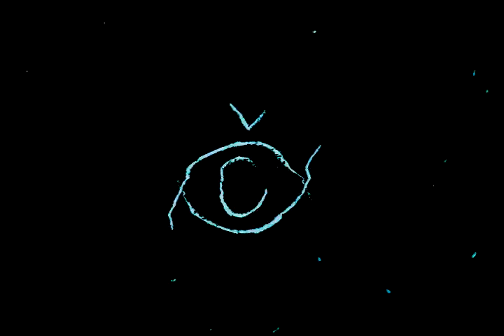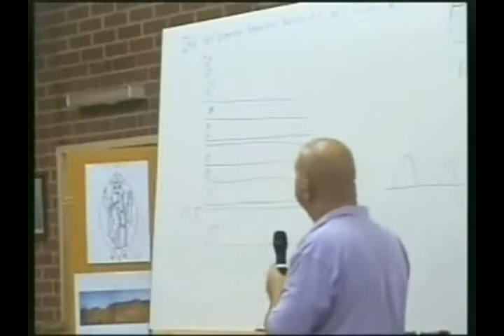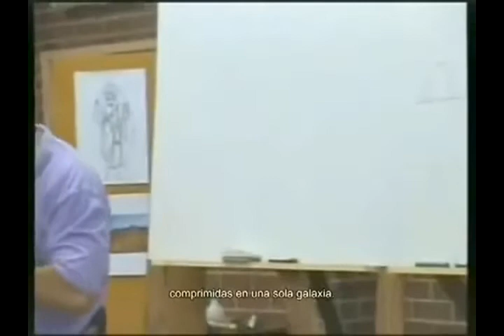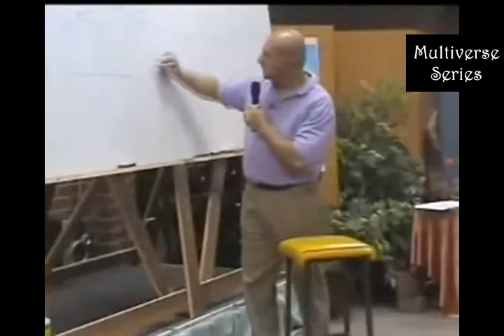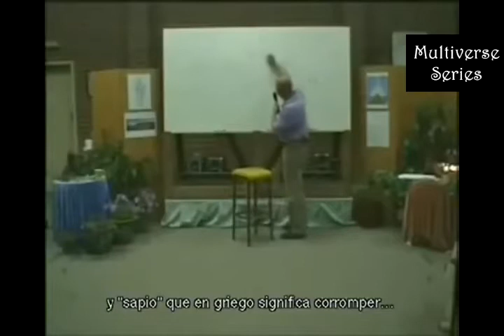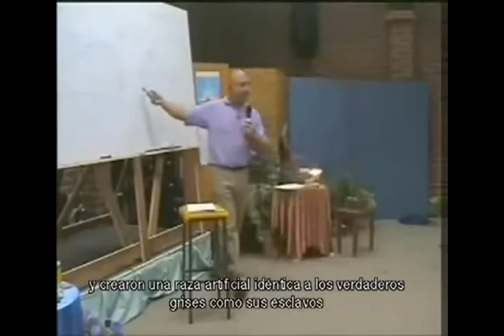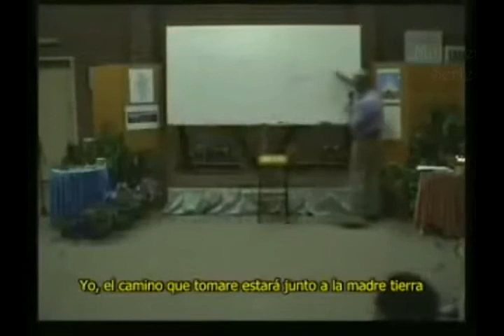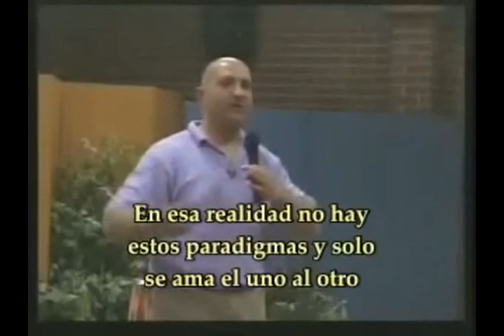Our Universal Journey • George Kavassilas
Part I • Multidimensional Model 0:23
Part II • Our Universal Journey 45:43
Part III • The Grand Deception 1:29:15